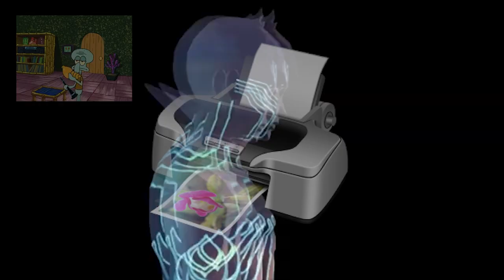Shin Megami Tensei III: Nocturne - Title Loop 2 (Trap Remix): HD Remastered Edition [EXTENDED]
Not only do you get the benefits of a 17 minute loop, you also get a new remastered version of the remix!

Thank you guys for waiting, school had me super stressed and hopefully I should be able to release music more frequently now that it’s summertime :D

Remastered edition available exclusively on my SoundCloud eventually lol

If you want to use this song in a video, be sure to credit me in the description and let me know in the comments of my video so I can watch your videos :)

Thumbnail and both versions of Demi-Drip are done by me.

The SMT series and other related assets belong to ATLUS and other associates. In addition, Demi-Fiend and the Title Loop 2 song from Nocturne belong to ATLUS and all other respective creators.